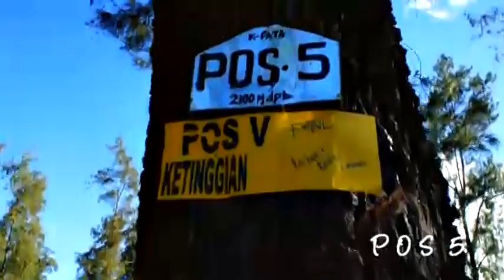P24 - Mt. Tambora Expedition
film tentang Gunung Tambora, dimana long trip ini diikuti oleh 11 orang yg gagah berani dari P24, yaitu sang TL Dwie Indraji, Edwin Widjanarko, Reny Anthony, Dewi Pelita, Lisna Susanti, Wiwik Maya, Rachman Syaiful, Putri Rizki, Hari Sigit, Abang Ganteng and of course Me :-).
Untuk kegiatannya sendiri (Tambora, Satonda, Moyo, dan Lombok) akan dibuatkan selanjutnya ASAP (As Slow As Possible ;-) ).

Hope y'all enjoy it and see u on the next great adventure :-)